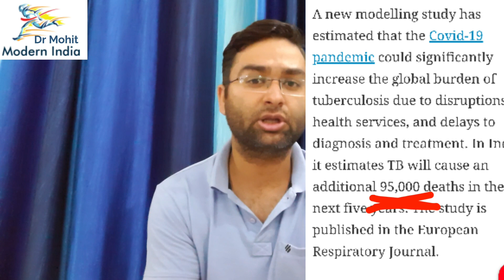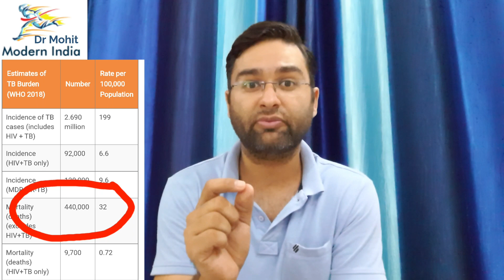आंखे बंद समस्या ख़त्म कब तक ये चलेगा ? Dr Mohit Modern India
आज भारत में टीबी से हर साल लगभग 5 लाख लोगो की मौत होती है लेकिन कितना ध्यान उस पर दिया का रहा है हमे सोचना होगा। हमे असली समस्या को पहचानना होगा।

जय हिन्द।